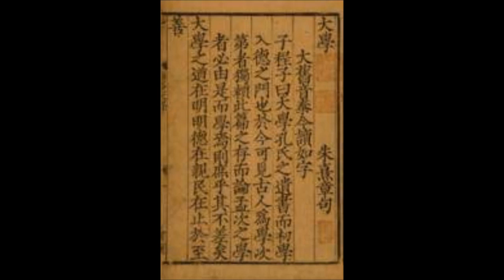知止而后有定，定而后能靜，靜而后能安，安而后能慮，慮而后能得。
【字解】知止即知己所當止之境。定者羈心猿繫意馬，不能任其馳騁，使其有所歸宿也。靜者清靜無為，念茲在茲，朝斯夕斯也。安者身有所循，心有所歸，性有所安，各得其所，次第不紊也。慮者內功已足，而慮外功之弗成，抱悲天憫人之至慮，慮人不修性，慮世不清寧也。得者盡其性中之能事，廣建聖功，慈以化人，悲以憫世，三千大千視為一體，四億七千萬悉如同胞，由我性天之光明，而推及億兆同胞，各復自性，而我之佛果，不期其得而自得也。

【節解】以上三大綱領，人各能毅然作去，結果達到至極無以復加至善之境界。然初步欲學大學之功，須先心知止於何處？曰止於性天也。心有所歸，而性不問自定矣！性定之後，則此身若有若無，此心如在如不在，此性若非然而不非然也。清靜無為，渾然一理，靜若山嶽，動似河海，而達到真靜之境界，此所謂身有所循，心有所歸，性有所安矣！性既安則內聖之功具足，以下慮與得者，此其外功也，亦可以說是親民之道耳。內聖雖係具足，必以悲天憫人之心常抱，苦口婆心化世，一人性天未明，己之性天猶未明至極峯耳。慮者，慮世界眾生不悟，慮社會同胞性天未明，此以眾生為慮，以天下為憂也。亦即先天下之憂而憂，後天下之樂而樂是也。量己性之所知，發己性之所能，己立立人，己達達人。如春風到處靄然拂面，萬物為之芽，人人為之喜色也。如是眾生覺性，而己之外功得矣。